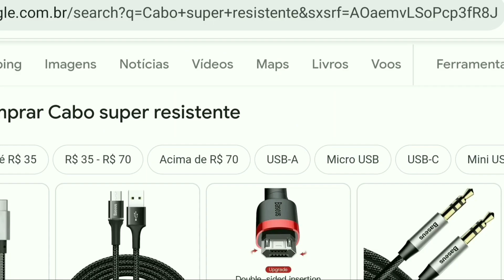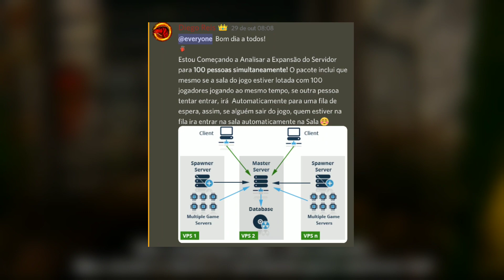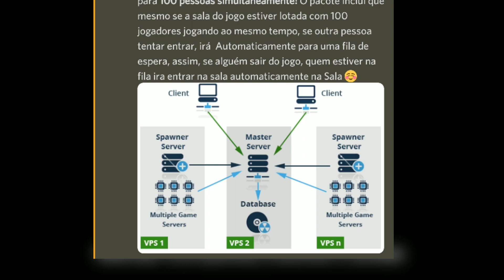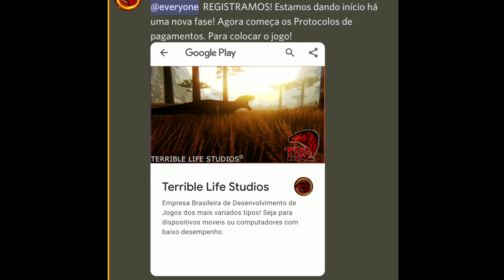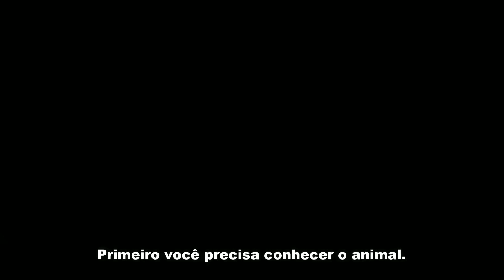INCRÍVEIS! NOVAS NOVIDADES QUE VOCÊ NÃO VAI ACREDITAR - TRL #68 PT-BR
Hoje estou trazendo Mais um vídeo sobre trl, com as principais novidades sobre o jogo, e hoje tem muitas coisas incríveis que vão te deixar de boca aberta

*SmartCabo

*Funciona Pra Todos IPhones e Android

Você quer Jogar o TRL antecipadamente antes de todo mundo?

Acesse o site do trl abaixo e Descubra como!

" Tudo que você faz de bem volta em dobro pra você "

Neste Canal você vai ver Muitas Novidades e Gameplays Sobre Novos jogos de dinossauros e Animais Como: Path of titans, trl, Terrible reptile Life, ark, the isle, animalia, dinossaur world mobile, jurassic island, e Muitos outros Jogos que você vai conferir Aqui no Canal Competivando

Capítulos

00:00 Generic Planets
00:56 Resumo
01:26 Servidor Do Trl
03:19 Google Play
04:00 Nova remodelagem do Deinocheirus
05:00 Deinocheirus Pescando
06:47 Demorou 9 Horas
07:20 Sistema de Chat ( Bate papo )
08:20 Demorou 14 Horas
09:24 Sistema de Nomes
11:03 Inscreva-se no Canal